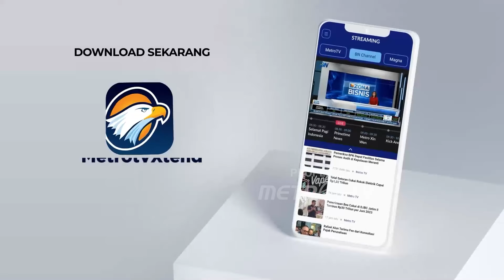[HEADLINE NEWS, 05/12] Polri Rekrut Artis Untuk Jadi Duta Antinarkoba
Kapolri Jenderal Listyo Sigit Prabowo akan merekrut artis dan influencer, mantan pengguna narkoba untuk menjadi duta antinarkoba para artis dan influencer, diharapkan membagikan pengalamannya soal bahaya mengonsumsi narkoba.